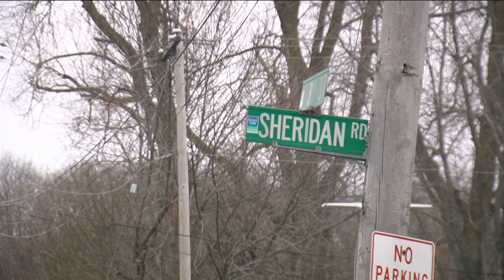Robbery suspects' stolen vehicle gets hit by freight train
A vehicle was hit by a freight train Thursday morning after two men stole the car while fleeing from a robbery.